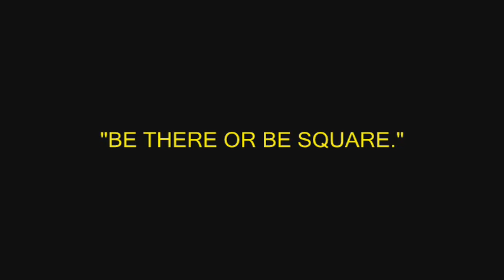REFORMED MOB BOSS with captioning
A Reformed Mob Boss (Thinks he's Robert DiNero) is caught on surveillence cam inviting someone to Sunday School.  Funny...use this for your next SUNDAY SCHOOL PROMOTION.  Let me know if you used it, and for some feedback!
Di Nero impersonation